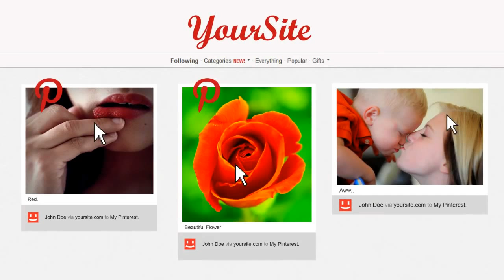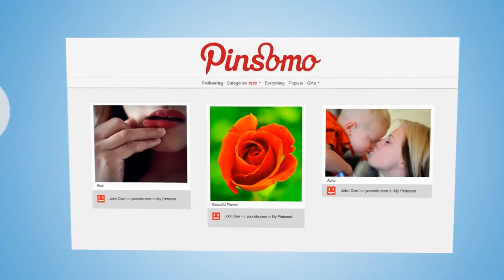PINSOMO!! NEW Pinterest Theme Style for Wordpress!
Pinsomo the fastest way to make your site look like Pinterest! - Get your copy here

If you're an website owner of any kind looking to gain an increase in site traffic for your site, here's PinSomo -- your Wordpress wondertheme.

PinSomo theme is the first Pinterest theme of its kind to be integrated with Facebook OpenGraph, Facebook Insights, Google Authorship Markup and a Mobile-Responsive design.

These are several benefits PinSomo can give you as an Amazon affiliate there's another benefit that may not seem as monumental as the others but is still relatively important and usually overlooked.

This is the benefit of minimal time, effort and cost of setting up PinSomo. It only takes 2 minutes to download and install your PinSomo, just like any other Wordpress theme. And there's no need to hire programmers to create a whole new site for you, it's a simple task that anyone can do -- for free!

The other main benefits include:

Increase site traffic by turning your site into Pinterest
Allows you to monitor and adjust your site content based on visitor feedback (how your visitors behave and navigate on your site using Facebook OpenGraph) which is graphically consolidated for your easy disposal and analyse (Facebook Insights function)
Automatically integrates your site with Google Authorship Markup so that your work is always recognized by Google and improves your SEO ranking because of your original content
Lets your visitors view your site no matter what devices they're on because of its mobile-responsive design, meaning your site will still be as aesthetic and still functional even if it's viewed on devices with a different screen size

With PinSomo, whether you're an Amazon affiliate or just a simple online marketer, you'll be armed with tools that will help you increase traffic, monitor and adjust to maintain that traffic and provide your visitors with the best user-experience doing so.

Having the tools necessary to solve a problem does not always mean you are using them correctly. Here we've briefly covered the suggested manner in which once you have PinSomo, you can use it. So we'll always have our support desk ready to answer any questions you might have to improve your methods of managing your PinSomo theme.

Bizrate Insights found that 32% of online buyers in North America have made purchases after seeing an image on Pinterest or a similar image-sharing site.The reason why PinSomo works for Amazon niche sites is because is mainly because Amazon is filled with many products with visual representations and these visual images are naturally attractive to each and every person out there. Images are literally first impressions that are the essential first-steps to any purchase.

However, this is not always the case as mentioned earlier and we always have to bear in mind that the content that we put on our site has to be relevant with the Amazon product that we're promoting otherwise there wouldn't be results. Put yourself in the consumer's shoes and imagine yourself seeing some attractive visual content with a product that could satisfy a need that you have -- wouldn't you be disappointed if you clicked on it and realized it has nothing to do with the product you had in mind?

Having your site look like Pinterest will increase your chances of product sales and you'll be able to see your commissions coming in instantly. But always remember, relevant content is necessary in making this work if you want to provide people the right tools they need to solve a problem.

Wordpress Pinterest Amazon "Amazon.Com (Business Operation)" Theme Marketing Google Search New Style Funny